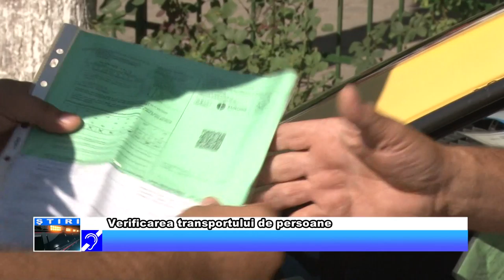Verificarea transportului de persoane